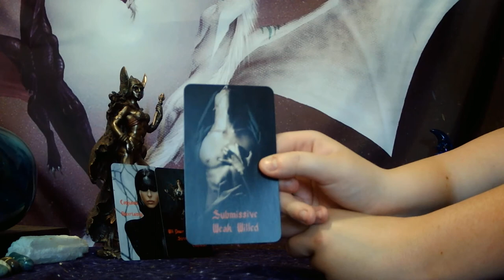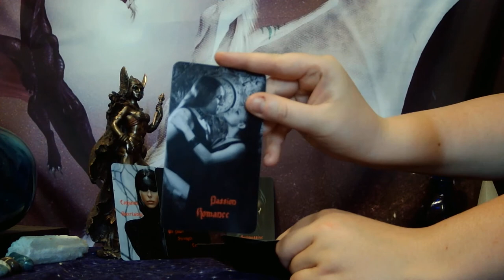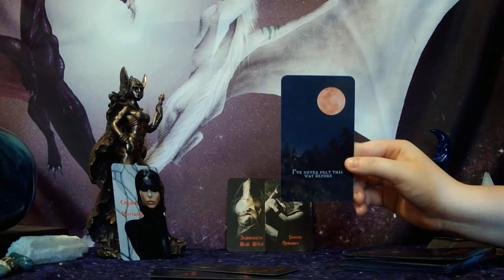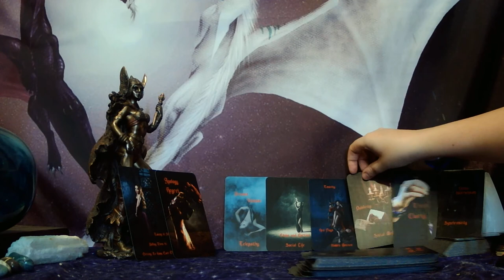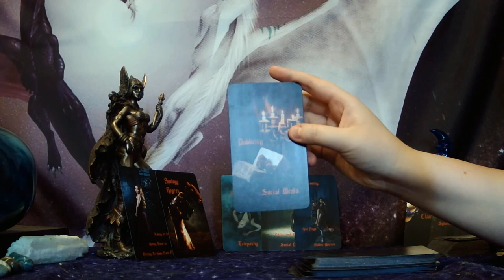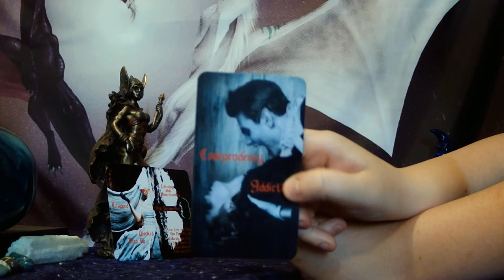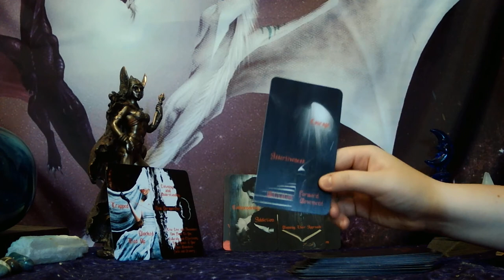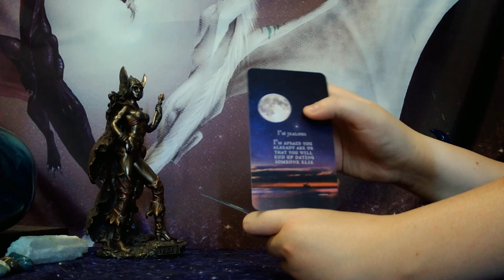GEMINI - RAPID ASCENSION AND MANIFESTATION! THE LIFE PARTNER YOU'VE BEEN PRAYING FOR IS FINALLY HERE